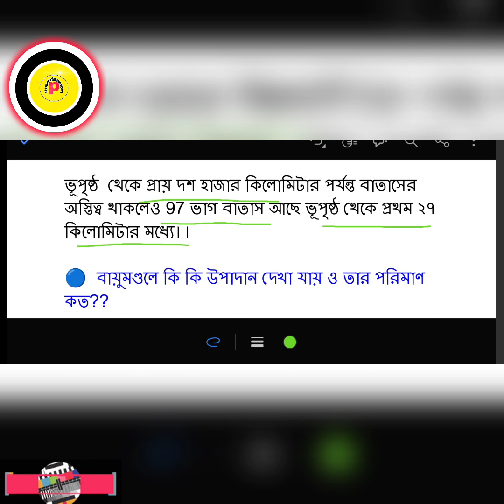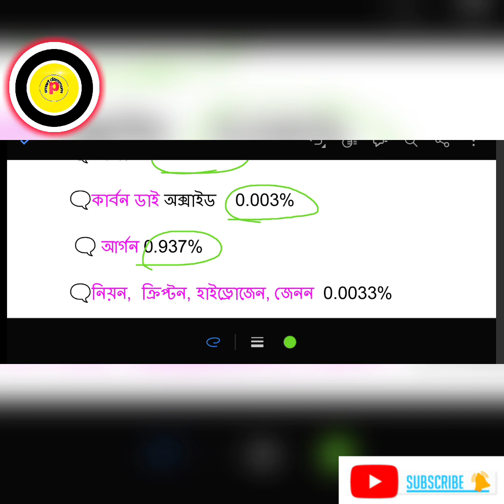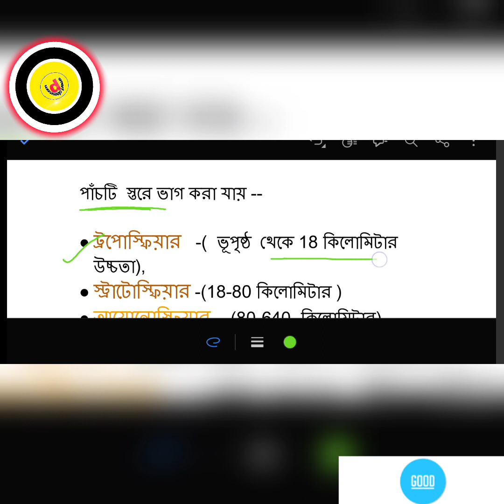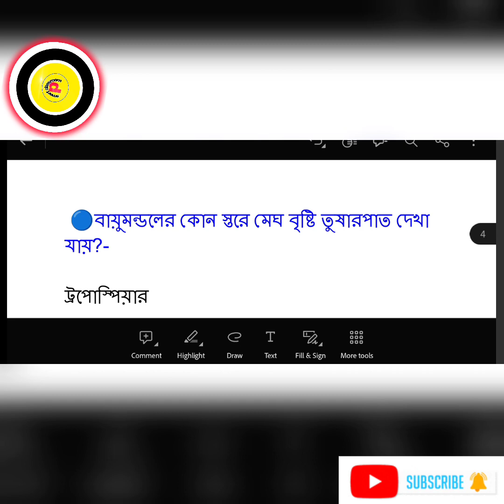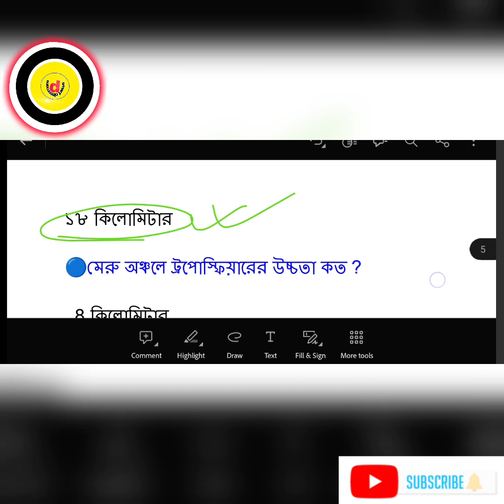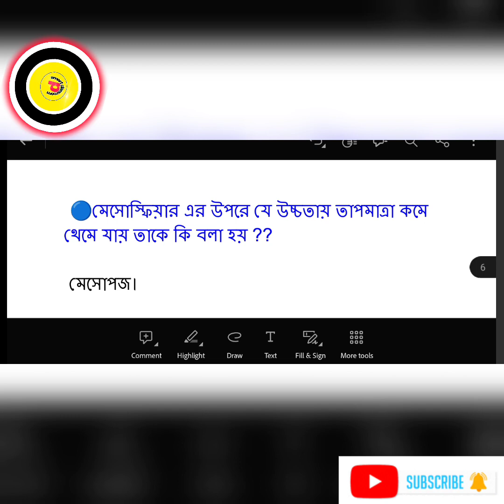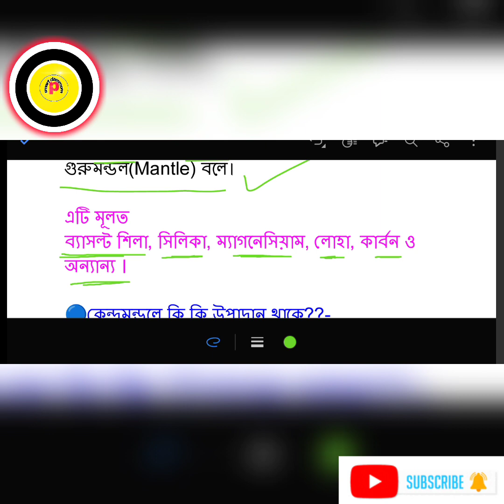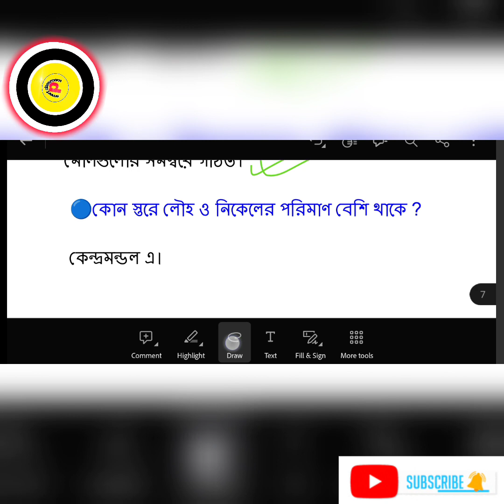বায়ুমণ্ডল - উপাদান ও স্তরবিন্যাস Components of Atmosphere in Bengali I Geography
বায়ুমণ্ডল - উপাদান ও স্তরবিন্যাস I WBBSE geography I Components of Atmosphere in Bengali I Layer of atmosphere I class6,10

 ভারতের জলবায়ু:-